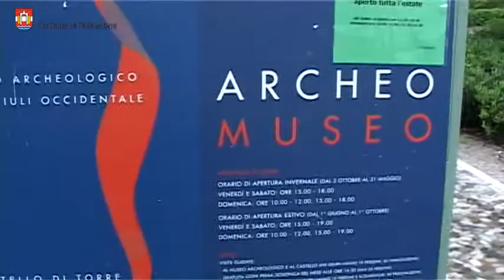Estate in Città 2014 a Pordenone, ultimi giorni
L'Estate in Città 2014 del Comune di Pordenone è in dirittura d'arrivo.
Il «Pordenone blues Festival», per un'intera settimana ha animato la città con concerti, incontri, mostre, proiezioni e degustazioni, a suon di blues e rock'n'roll.
Appuntamento conclusivo domenica 31 agosto al Parco San Valentino